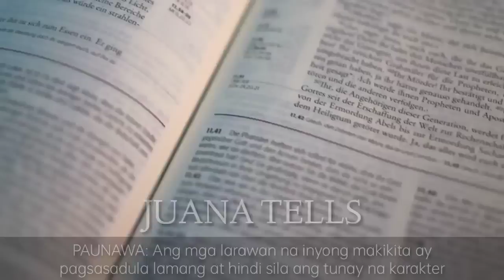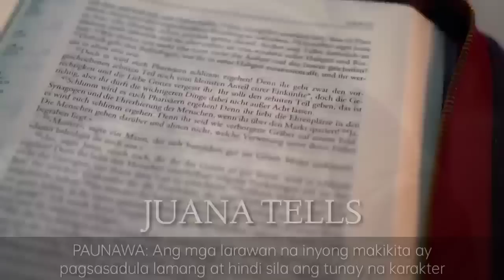TAXI DRIVER, NAGSAULI NG GAMIT SA KANYANG MAYAMANG PASAHERO, MILYONARYO NA ITO! Pinoy Tagalog Story